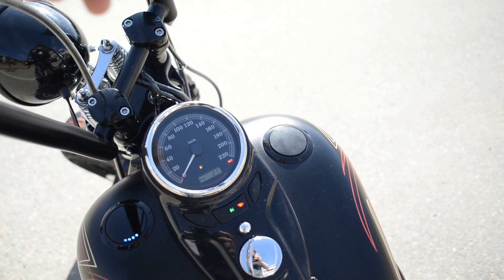2008 Harley Davidson Crossbones - For Sale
(The camera does not like to capture the tail light)

With low Kilometers this Harley-Davidson FLSTSB Softail Cross Bones cuts the aggressive profile of an authentic custom bobber, but with some dark twists that deliver a wickedly fun and emotional riding experience.

With the retro look of a Springer front end and other post-war era bobber styling cues like a sprung solo seat, Gloss Black round air cleaner cover and chopped front fender, the Softail Cross Bones rides with a Black and Polished Twin Cam 96B powertrain, 6-speed Cruise Drive transmission and truly unique Softail suspension. Cross Bones melds stripped and chopped custom creativity with rough and raw finishes.

New Rear Tire
New Battery
Stored in Heated Garage
New Headlight bulb
14" apes with internal wiring
Forward Controls
2-2 Vance and Hines Pipes
Alarm System
Matching Grips and Pegs
Removable Passenger Seat
Custom Brown Leather Seat
Custom Mirrors
Stage 1
Flush mount Fuel cap and gauge
+ More...

A MUST SEE! No trades. Only serious inquiries only.